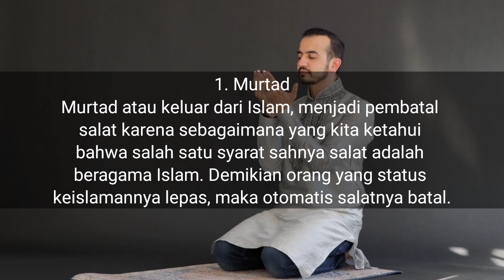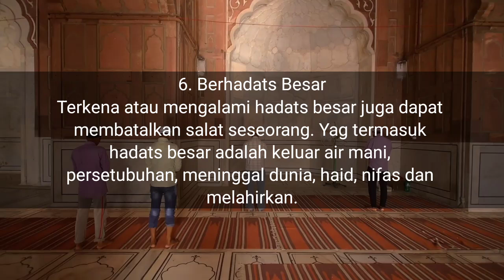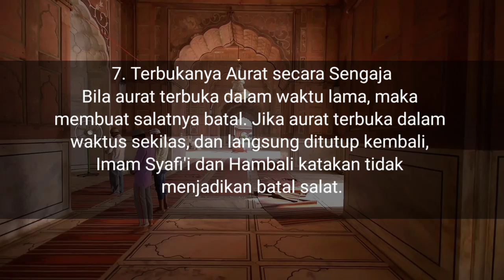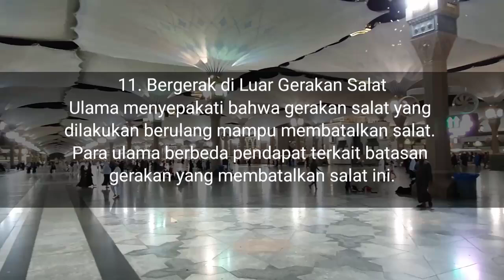Hal-hal yang Membatalkan Sholat Dan kita harus tahu